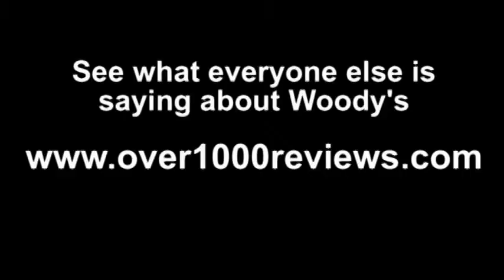Kansas City, MO car buyer Michelle shares her buying experience @wowwoodys Wowcustomers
Kansas City, MO car buyer Michelle shares her buying experience at the Woody's Automotive Group in Chillicothe, MO.  Michelle has been waiting for about 3 years to get a much-need replacement for her old vehicle.  She found the car she was looking for at Woody's!  Michelle worked with Polly Applebury, who Michelle thought was fantastic.  Michelle was also happy with her trade-in value and said that she was very WOW'd with her experience at Woody's today.  Thanks, Michelle!

Thanks Michelle for taking the time to share your "Wow" experience on our channel!!

Woody's Automotive Group is the highest rated dealership in middle America, see why carshopping is fun again @wowwoodys